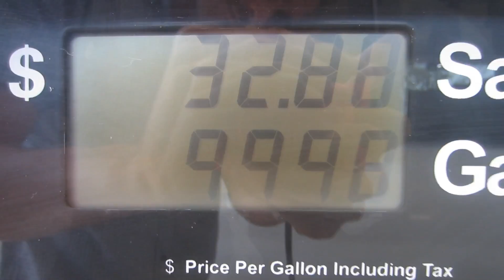SLEEPOVERS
Music wanted!!

All filmed on a canon powershot elph 300hs  / Ixus 220 hs , sometimes Nikon d7000 with 50mm 1.4 lens and a go pro hero 3+